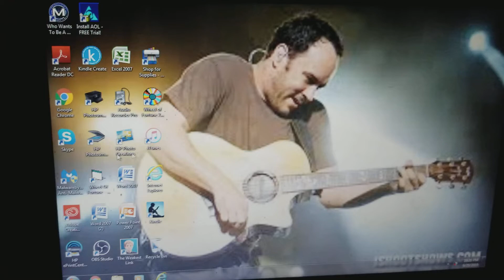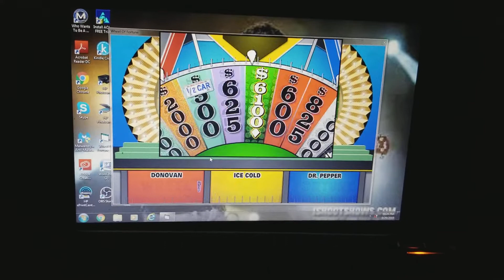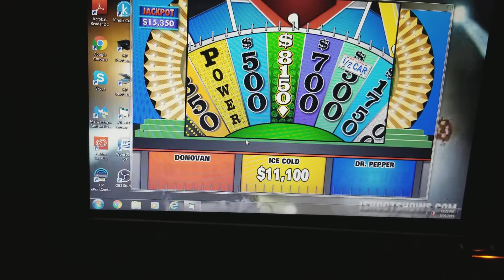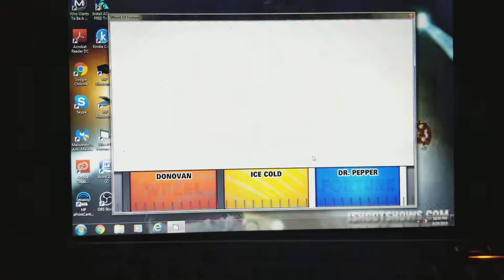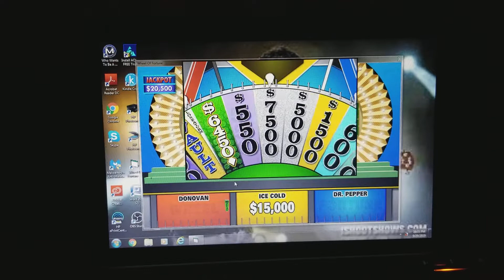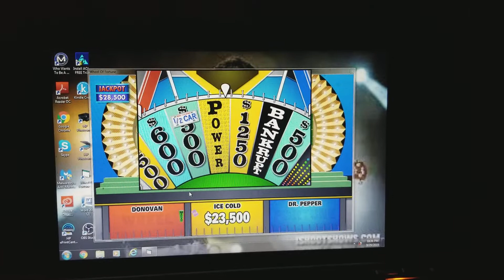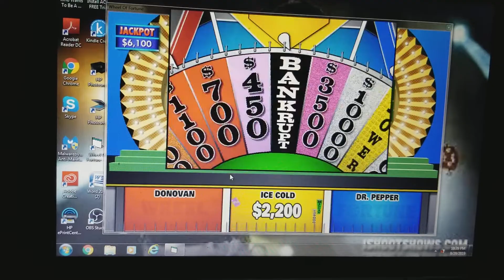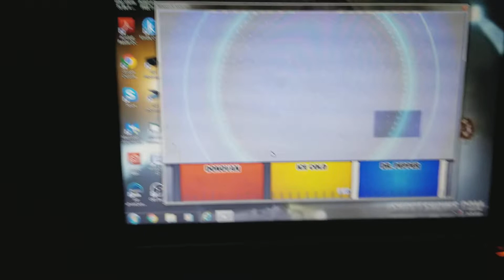Wheel of Fortune BigJon's PC Game 113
In this game of Bigjon PC Wheel of fortune, I play against Ice Cold and Dr. Pepper. Will i get the win?